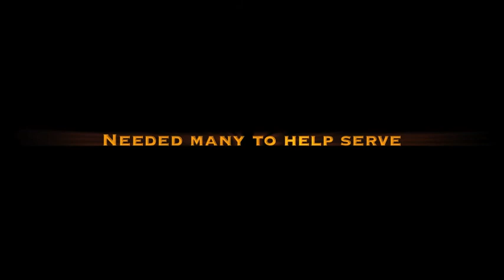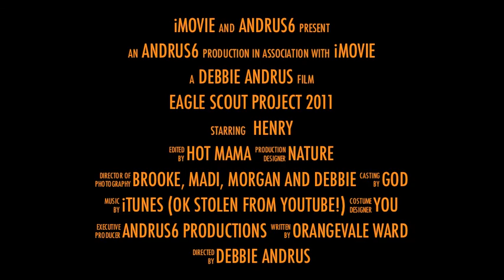Henry's Eagle Project Trailer